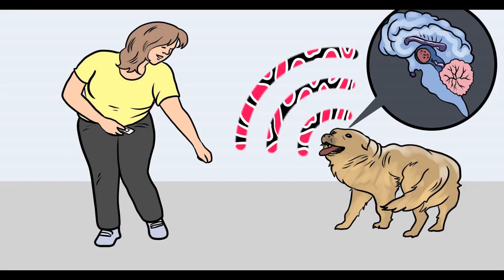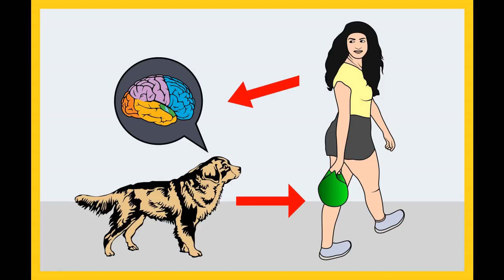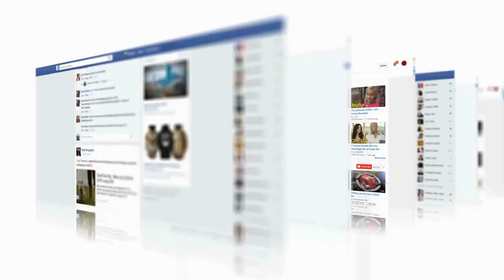How to Potty Train Your Rottweiler Puppy? | Rottweiler Housebreaking Guide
Potty training can be the number one most frustrating part of owning a dog. Whether your Rottweiler is a puppy, or a grown dog, you must be patient and consistent in your potty training (housebreaking) to ensure that they know when and where they are supposed to go to the bathroom.

It is important to remember that potty training is not easy, it does not happen overnight, and it is up to you to teach them.

Sometimes we forget that our Rottweiler can not just go into the bathroom, shut the door, and go potty whenever they please. They rely on us as their masters to let them out to go potty.

How to train a Rottweiler puppy not to bite
6 week old Rottweiler puppy training
Bringing a Rottweiler puppy home
How to train a Rottweiler puppy to sit